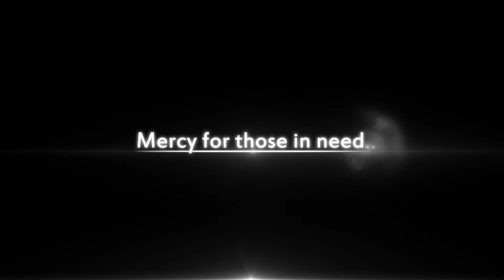Ar-Rahmah Trust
Mercy for those in need